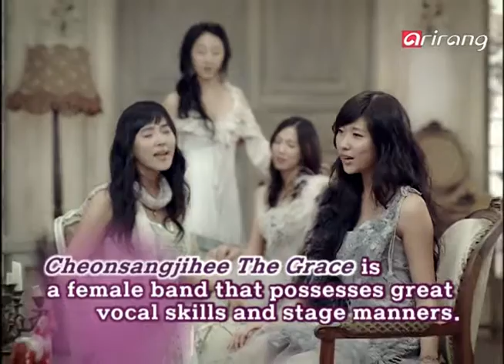Let's Speak Korean 3(Ep.79) Do you ski well? - 스키 잘 타요?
A : Do you ski well?
B : No. I know how to ski but I'm not good at it.

hanbok
lunar new year's day
new year's bow
strainer

A : 스키 잘 타요?
B : 아뇨, 탈 줄 알지만 잘 못 타요.

한복
설날 [설랄]
세배
체